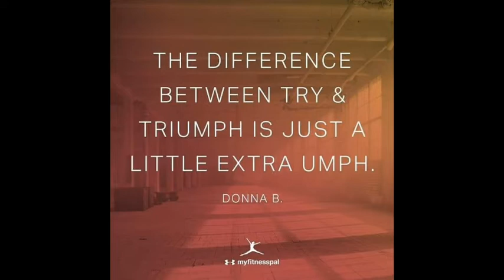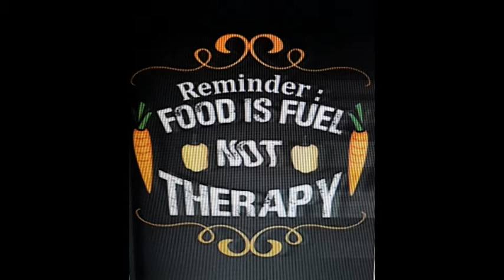June9 WIA to lose & maintain 99lbs lost. Lot talking about what I eat. batchcooking Patricia's way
Wow, can hardly believe, only 1lbs from my 100lb goal😳😋Before I started this journey 3y2m1w ago, I was nearly bed/home bound by illnesses , CFS, IBS & FIBRO, restless legs, HBP, racing heart & mind, depression, etc, the list goes on..& the extra weight,238 lbs.. When I started this the stomach specialist said to me try and lose 10 lbs & see if your stomach feels any better. At that time I was on 2 different stomach pills& something for And I started moving my arms& legs while laying on the sofa bed.. So I did what he said he was not condescending like some doctors & he said 10 pounds, he didn't say a hundred pounds because that would be very overwhelming. But when I lost that 10 pounds & I started feeling better .I did start taking vitamin D. I started to feel a little energy & I was watching my 600 pound life at the time.  It was around that time that I found Chef AJ on YT & John Pierre. And he said you don't have to do 10000 steps, any movement will do. I started getting a little stronger and more energy. I started walking 2 year ago April just taking a few steps around the yard & i kept increasing until I got to this point where I can walk at least 55 minutes at one time and over 8,000 steps at one time. I can work on the woodpile for 1 to 3 hours & that's all standing and moving all the muscles lifting & tugging and pulling and pushing. So all this time following Chef AJ & dr. John McDougall of the starch solution. And that is how I came to get this transformation that I had no idea this would happen to me. Plus when I gave up the meat and animal products and highly processed foods my taste buds changed & I began to Crave vegetables like brussels sprouts and fruit. And now if I feel like binging I eat Persian cucumbers cherry tomatoes banana and orange & I do not feel guilty or bloated actually I never feel bloated from eating anymore, all my stomach problems went away, my bowel problems went away that I had since birth. I got off five of six medications I still do take for low thyroid. Anyway here's me from a size 3x to a size 10 . I never lost more than one pound a week like some people do when they do a drastic eating plan change but that's okay I'm a patient woman. I'm 69 Jun5, I feel better then I have in many years, well at least from probably 2007 on. O yes &I don't need my cane anymore but the osteopath worked on my right hip leg & I no longer need a cane or the grocery store cart to get me around the store. I used to just walk and shuffle my feet like a a really older person &now I'm practically run through the store LOL wow I better stop here looks like I'm  writing a novel. Oh yes  Richard is also lost about 40 pounds without even trying,  from eating what I  cook  mostly just for his lunches at work  and the more potatoes we eat The Slimmer we're getting. If I didn't lose any more I would be happy at this weight 140 . I'm still going to eat the way I'm eating, if I lose more I lose more, if I don't I don't. Oh yes & I am doing intermittent fasting eating two meals a day from 5 to 6 p.m. I eat again around 12-1 p.m. the next day. If I feel hungry like I did in the middle of the night last night, I just tell myself, it's not really hunger, you don't have to eat until noon LOL and it works 😋🥔🌽🍠💪